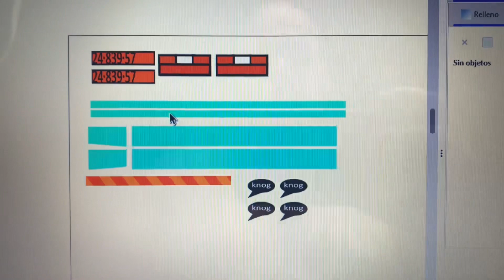Sharon Tarshish T3 VW crew cab P/U